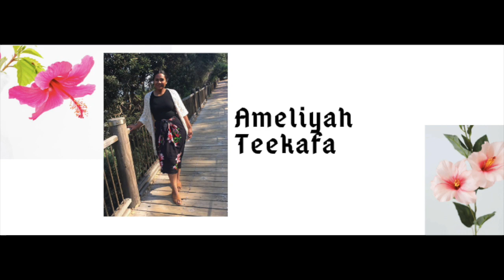AMELIYAH TEEKAFA - FISI OE HONE COVER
Keyboard - Simione Teekafa